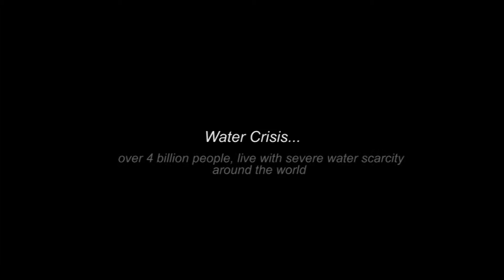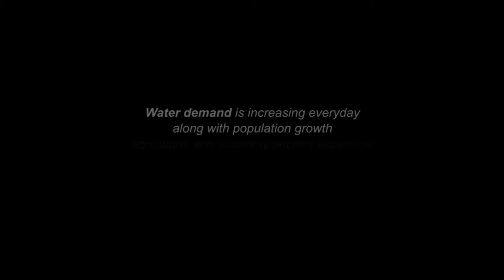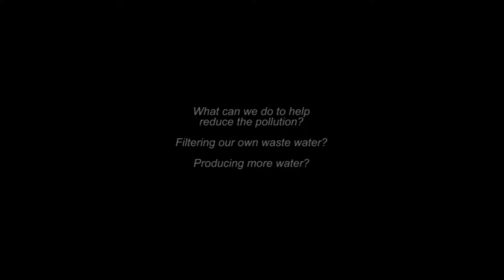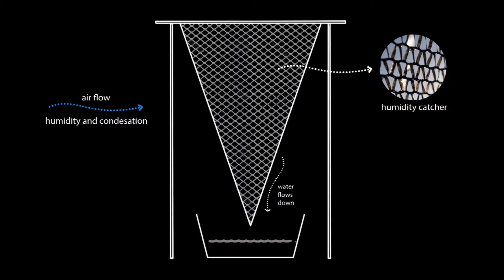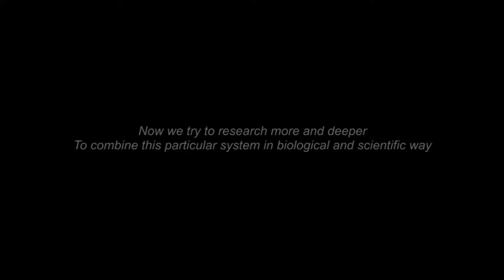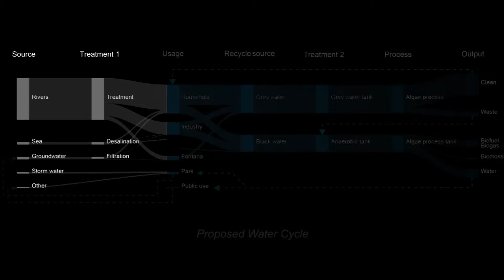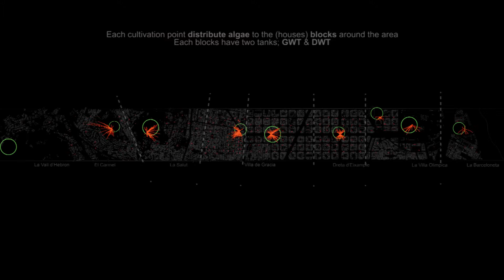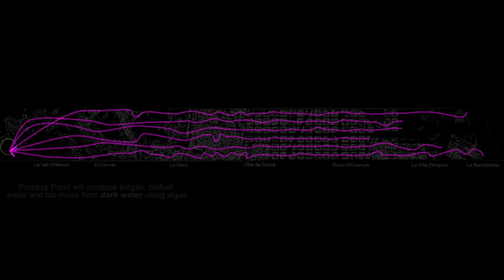Perceptible Pipeline - Algae Water System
Master of Advance Architecture Project
Subject : Design with Nature
from IaaC, based in Barcelona
March 2016

Developed by:
Anastasia Stephany
Elena Janeva
Levit Arroyo